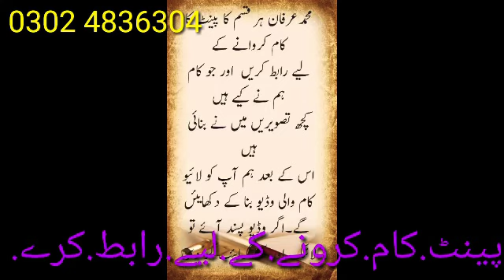beautiful designing oil tube